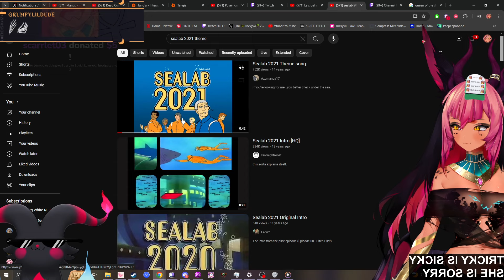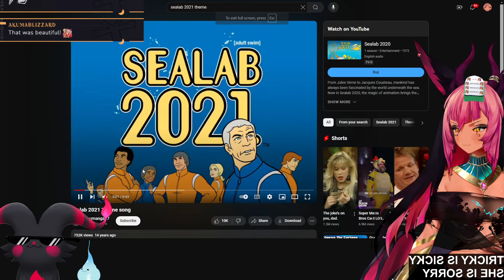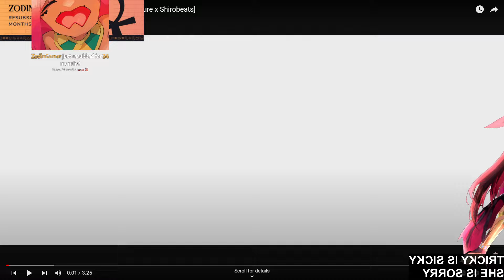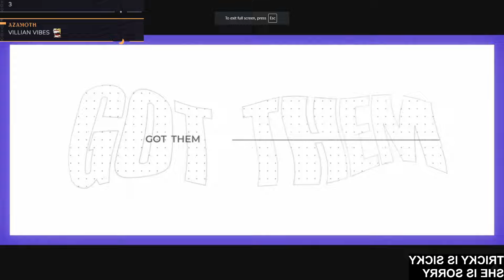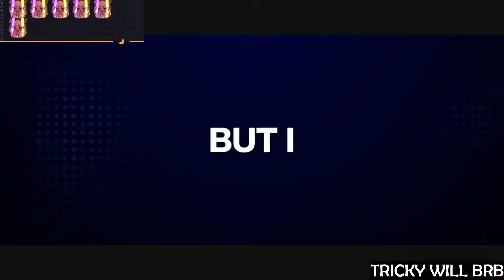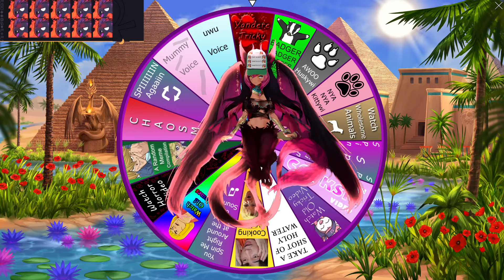7 11 24 Trickywi 🔆 MATCH MY FREAK! COME! LET'S YAP! 🌴 ｜ !gg ｜ !twitter ｜ !merch ｜1 of 2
The VODs are separated in multipart do to some copyrights issues that can't be removed by YouTube tools if video too long and can't upload videos over 12hrs. Any muted section is due to VOD Twitch muted or YT muted to avoid blocked worldwide or places where most viewers from.